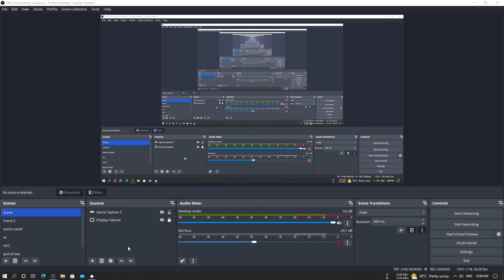Stray | GTX 1650 + i5 9400F Maximum Settings